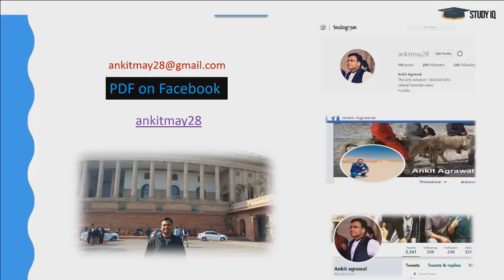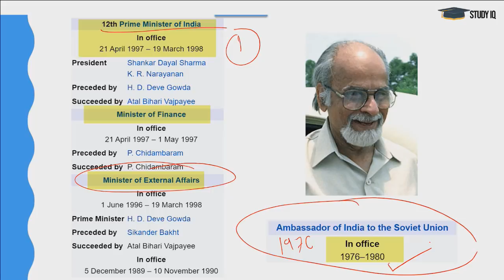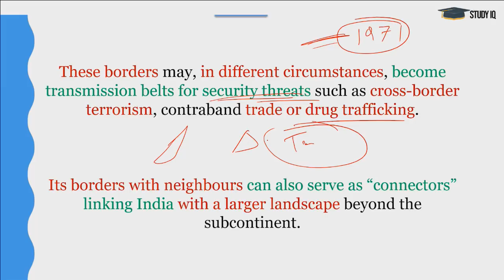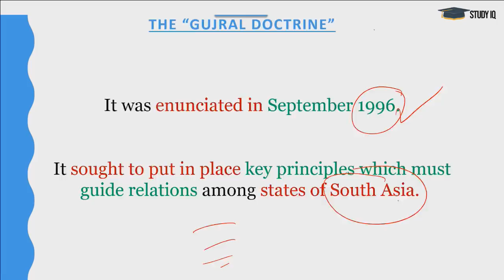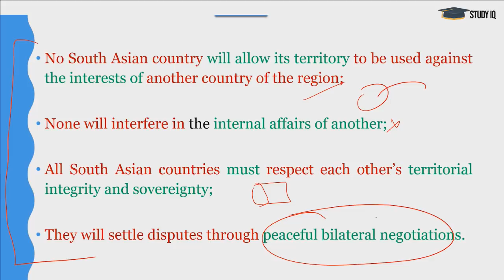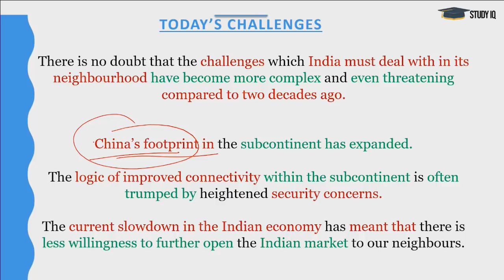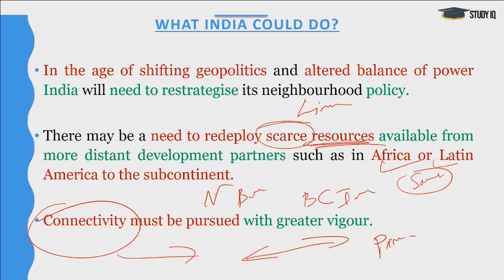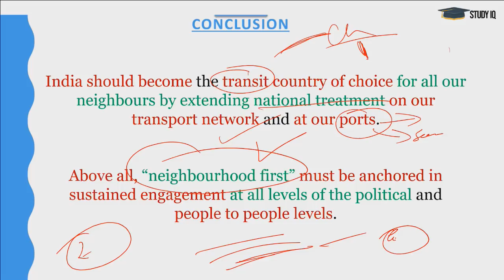Gujral Doctrine's relevance for India's Foreign Policy, 100 years of IK Gujral, Current Affairs 2019